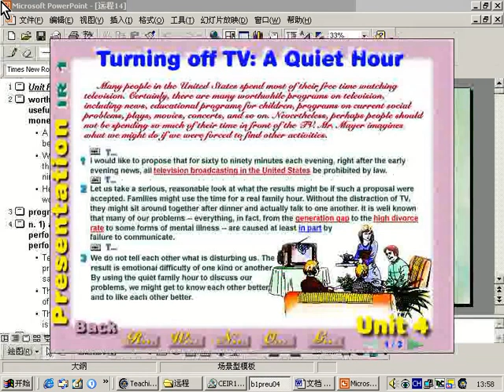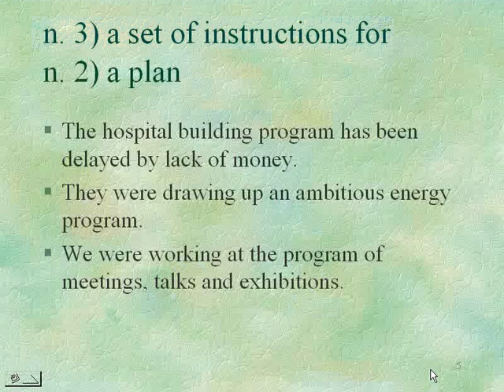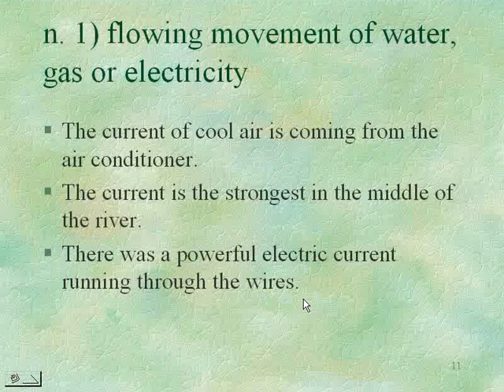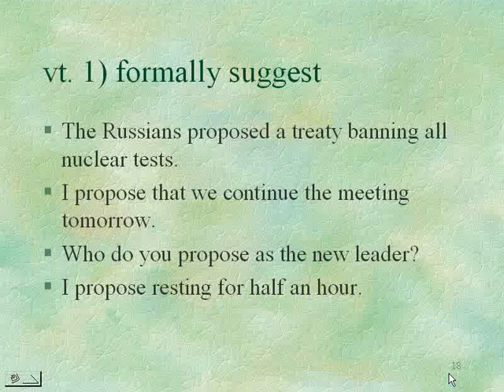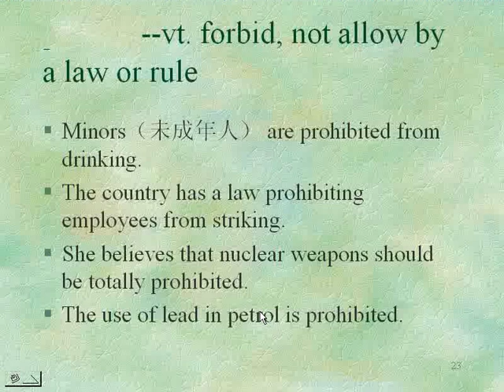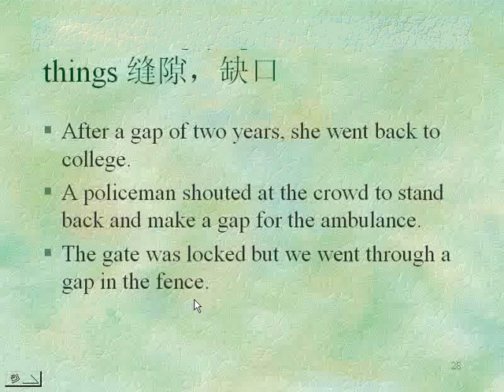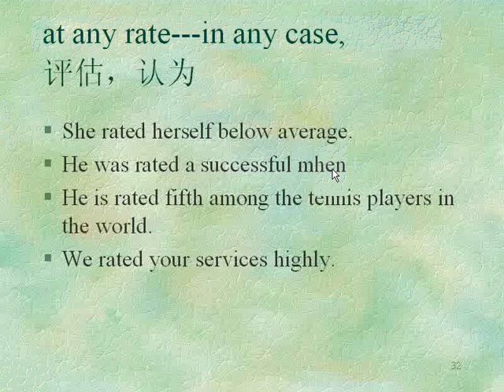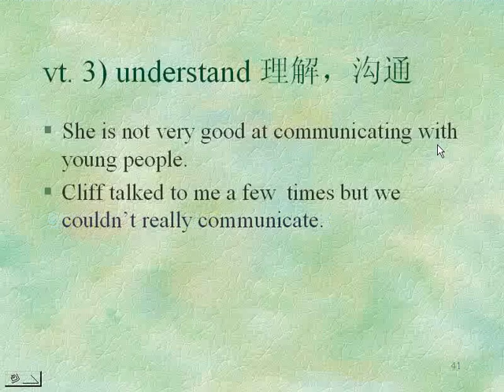第14讲哈工大大学英语第一册共67讲 教材下载地址见说明